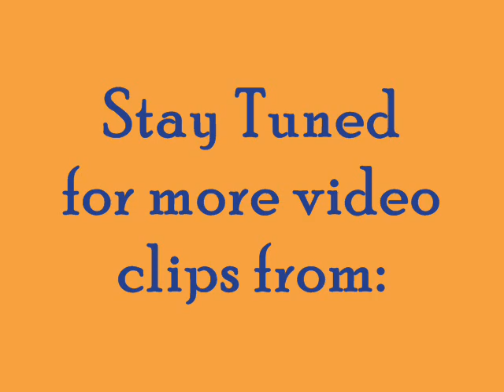Laurell K. Hamilton SIGNING Danse Macabre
Laurell K. Hamilton signing her new Anita Blake Vampire Hunter novel Danse Macabre.